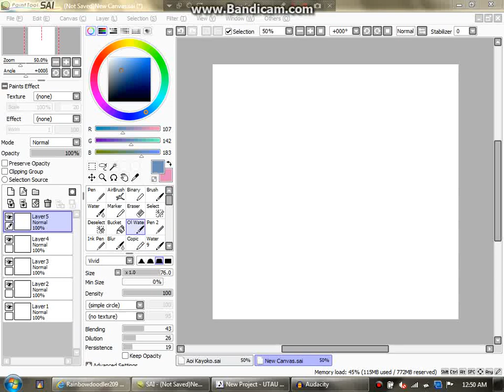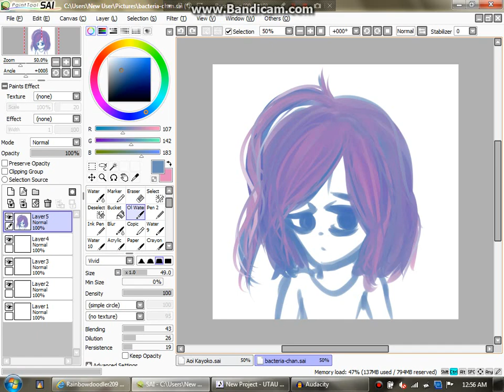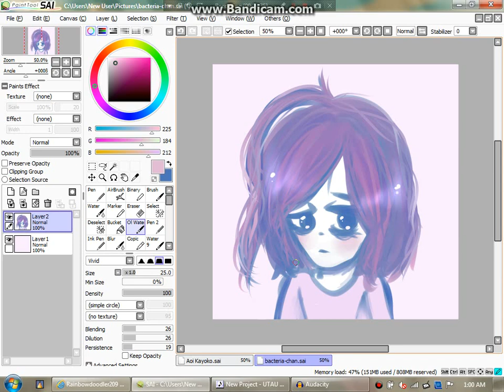Drawing: Bacteria-chan (One layer)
A little one layer challenge thingy, probably my last windows drawing video pretty much. Enjoy!

I'll surprise you in the next video. ;)